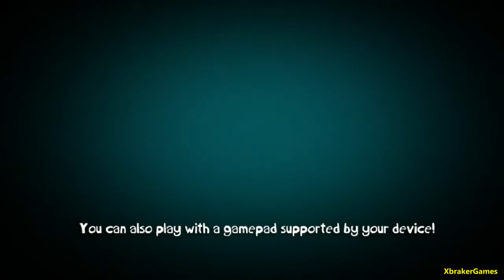Rayman Adventures - Gameplay Walkthrough Part 1 - Adventures 1-2 (iOS, Android)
💣About This Game:The enchanted forest is in trouble - the Ancient Eggs that sustain the Sacred Tree have been stolen and scattered across the world. Embark on an amazing adventure through legendary worlds to help Rayman and his friends rescue Ancient Eggs to breathe new life into the Sacred Tree!

AN EPIC PLATFORMER!
· An exciting mix of timeless adventures and breathtaking visuals!
· Over 55 playable characters - play as Rayman, Barbara, Globox, or Teensie!
· Run, swim, hover, and take giant flying leaps as you dash through 200+ gorgeous levels!
· Jump into the action - battle Minotaurs, Bandits, and many other monsters!

EXPLORE VAST WORLDS!
· Explore 7 extraordinary worlds in this action-packed Rayman 2D platformer!
· Grow your Sacred Tree to unlock new adventures, and soar above the competition!

MEET THE INCREDIBALLS!
· Collect Incrediballs with 3 Special abilities - Seekers, Inhalers, and Protectors!
· Feed the Incrediballs, and make music with them in the Beatbox Mode!
· Complete more than 50 various Incrediball families!
· Seek and collect over 320 unique Incrediballs!

Run through various mysterious lands, haunted medieval castles, and the mythical worlds of Olympus, and unravel their hidden secrets!

Download this legendary free-to-play Rayman platformer game that takes you on an adventure unlike any other!

Game available in: English, French, Italian, German, Spanish, Russian, Brazilian Portuguese, Danish, Finnish, Norwegian, Swedish, Turkish, Korean, Japanese, Arabic and Chinese.

PLEASE NOTE: This game is free to download and play but some game items can be purchased for real money. You can disable in-app purchases in your device's settings.